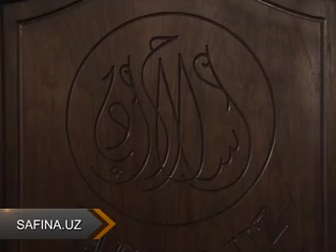Инсон ҳаётидаги икки кеча ҳақида